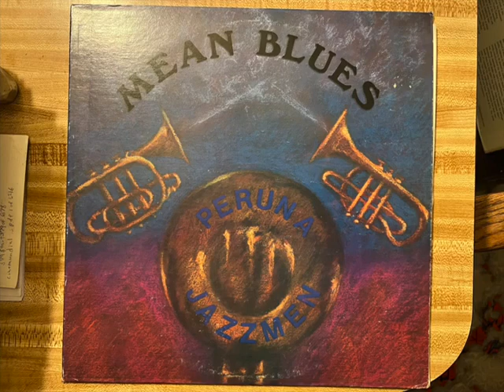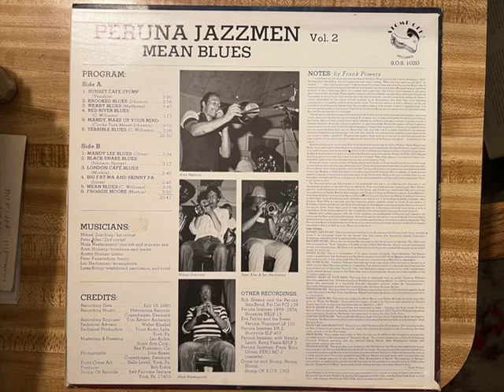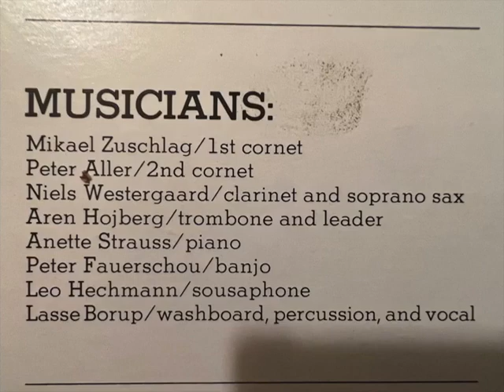"Red River Blues" Peruna Jazzmen Vol 2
Here are the Peruna Jazzmen playing a Clarence Williams tune from their 2nd lp.